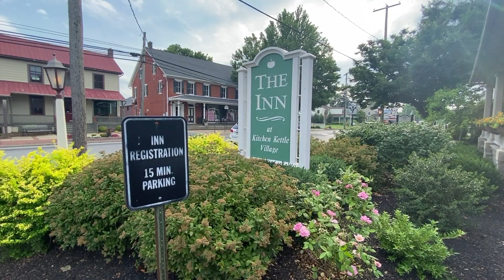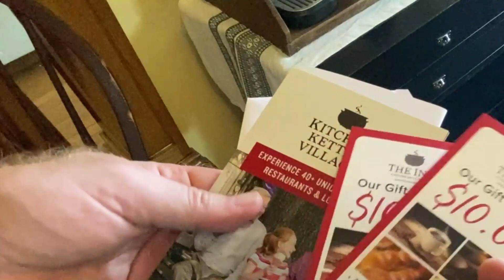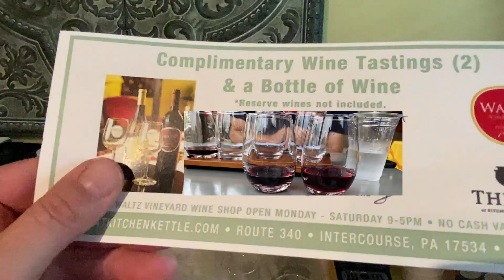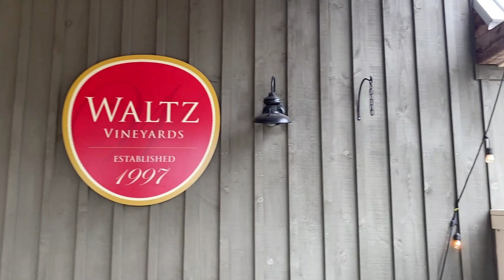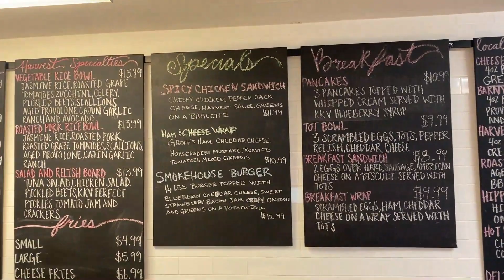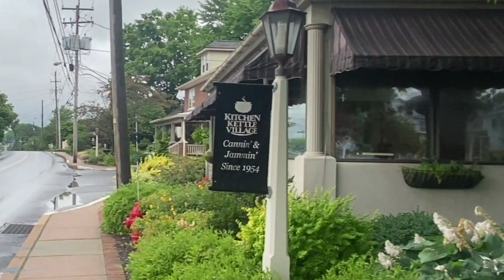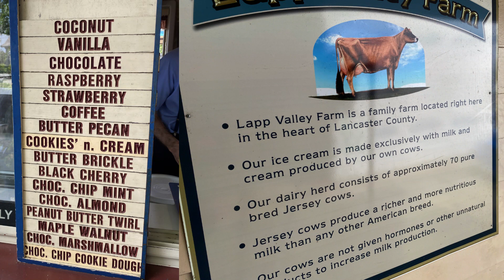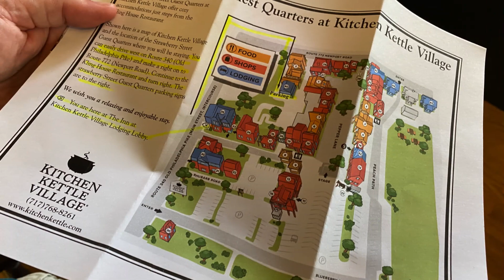Room, Food & Property Review at The Inn at Kitchen Kettle Village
We had a really lovely stay here as part of our anniversary celebration.  They are wonderful and warm here at Kitchen Kettle and I hope this video shows you how amazing it is here.

Some links for your convenience:
The Inn at Kitchen Kettle Village -